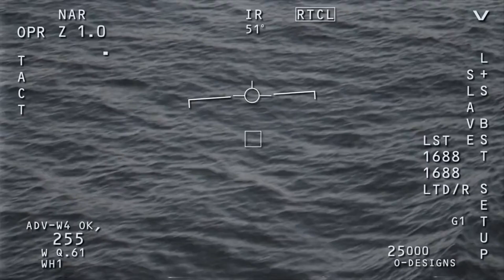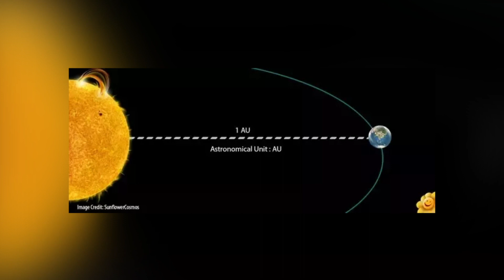Massive, Unidentified Object Detected By Scientists At NASA!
The future of humanity, aliens, and otherworldly civilizations is waiting to be discovered, unless they find us first.

In the course of our species' development, there has always been the nagging question of whether or not we share this planet with anyone else.

Many ancient Greek philosophers, including Epicurus, believed in the possibility of an infinite number of alternate universes.

Throughout the ages, this topic has been discussed by countless scientists, philosophers, and writers.

About ALPHA INSIGHTS:

🎨 Written, voiced and produced by Alpha Insights

ALPHA INSIGHTS